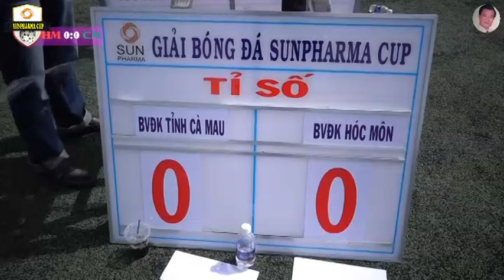SUN PHARMA CUP || CA MAU HOSPITAL Vs HOC MON HOSPITAL (Part 2) || Phuong Bao Song Tuyen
Hiệp II
Trận đấu giữa hai đội BV Đa Khoa Cà Mau và BV Đa Khoa Hóc Môn trong khuôn khổ Bảng A giải SUN PHARMA CUP Lần VII, tổ chức tại TP. Đà Lạt, Lâm Đồng.